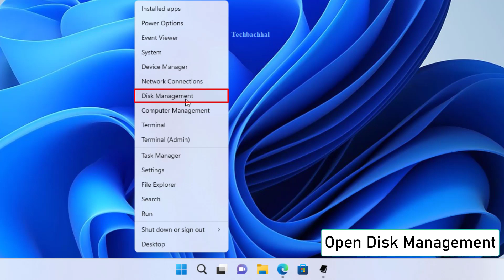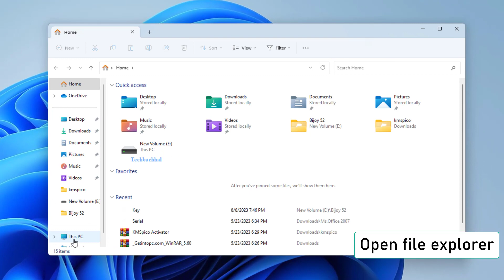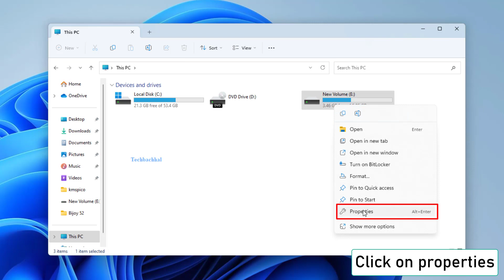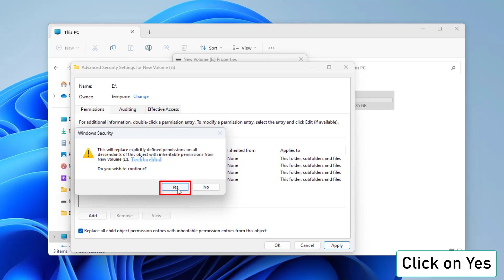Easy way to Convert RAW Partition to NTFS Without Losing Any Data How to RAW to NTFS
This video will help to solve Easy to Convert RAW Partition to NTFS Without Losing Any Data | How to RAW to NTFS No Data Loss In Windows 11 in laptops, desktops running Windows 11, Windows 10, Windows 8/8.1, Windows 7 systems. Works on all computers and laptops (HP, Dell, Asus, Acer, Lenovo, Samsung, Toshiba)

00:00 Intro
00:14 command prompt run
01:44 Security settings change
03:33 Outro

Command Used:
chkdsk  /f  c:
exit